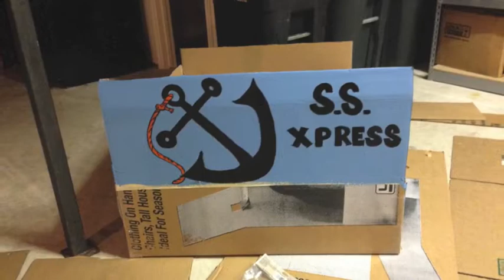SS Express Boat Project